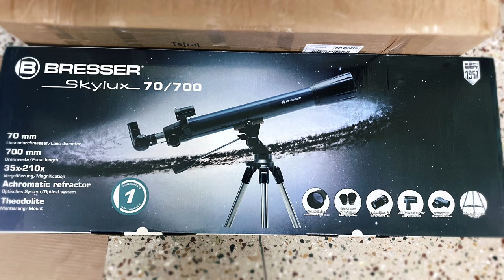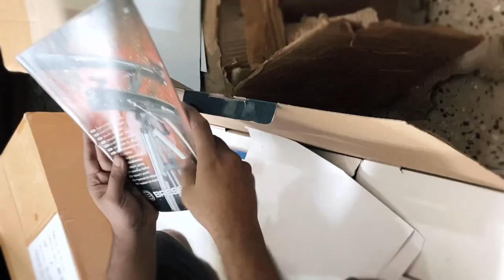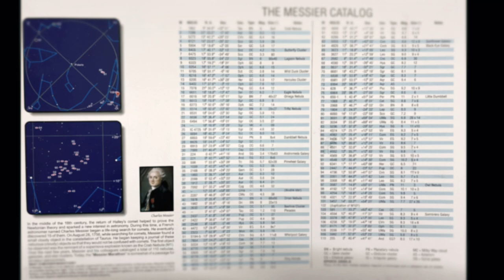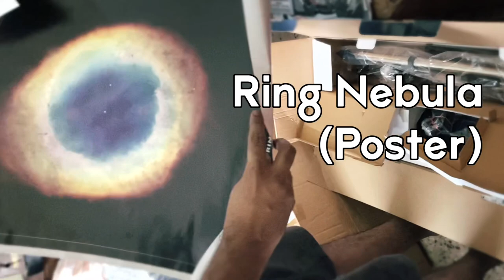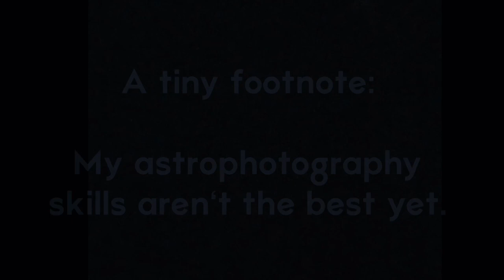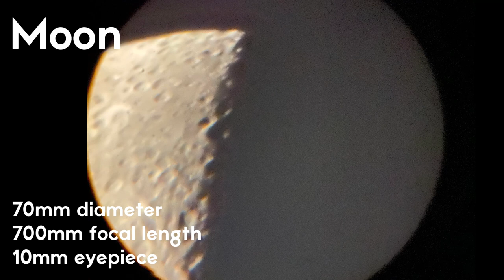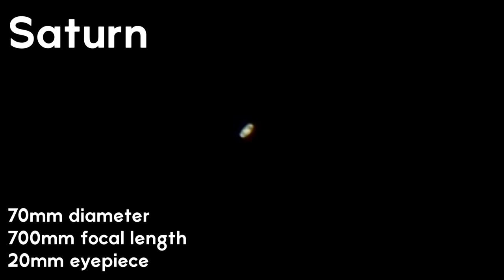Bresser Skylux 70/700 review | Refractor telescope | India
"Man must rise above the Earth—to the top of the atmosphere and beyond—for only thus will he fully understand the world in which he lives."
- Socrates, Philosopher

I've always been an astrophile, and wanted to own a telescope. Finally when I got one, I had to make a video of the whole unboxing-assembly-first observation. 🤩
I'm adding the links to the seller, in case any of you are interested in buying a telescope (in India).

This is really different from the vides I usually do, let me know if you like it and if I should make more of these. 😃
(I probably will, anyway) 😹😋

*Please note some of the components shown in the video are not available with the telescope, but have to be bought separately.